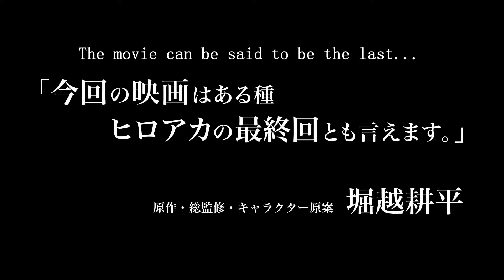My Hero Academia : HEROES RISING Trailer Eng Sub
All 20 classmates from class 1-A heading to an island to protect the people of the island, including a brother and sister who love heroes, from the “greatest villain” Nine. Kohei Horikoshi, said that this is likely the last My Hero Academia film.
Horikoshi Kouhei said there would probably be no third film. My Hero Academia THE MOVIE HEROES:RISING is be released in Japanese cinemas on December 20th.

STAFF:
Original Story: Kōhei Horikoshi
Director: Nagasaki Kenji
Character Design: Umakoshi Yoshihiko
Theme Song: "Higher Ground" by sumika
Animation Production: BONES